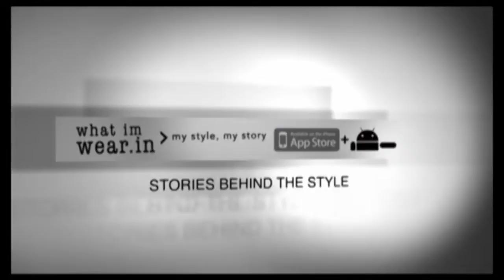August - There is Only One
Musical Showcase from Toronto's  Own Kim Davis and guests. Hosted by T-Rexxx